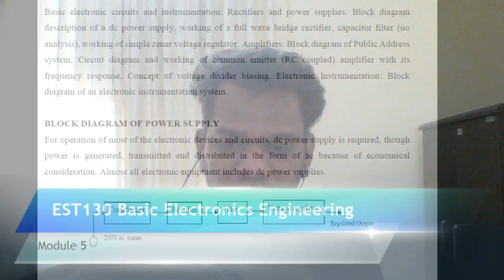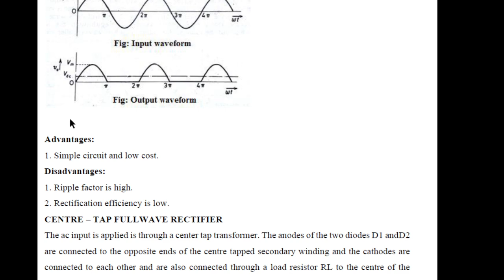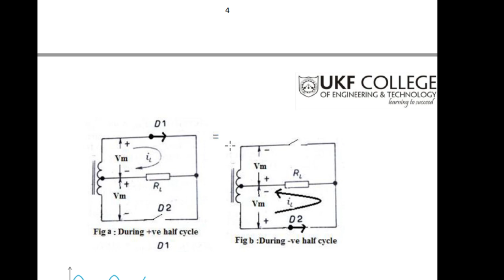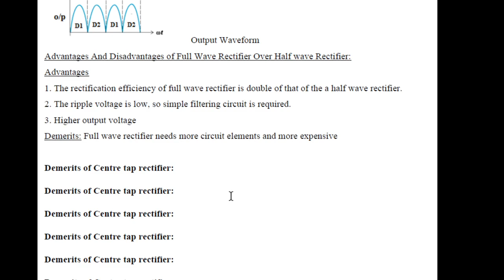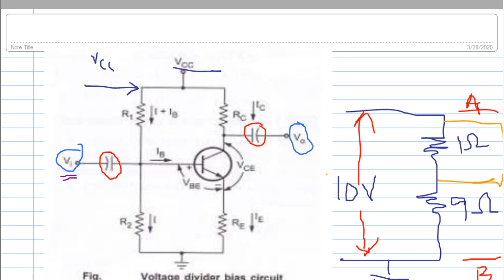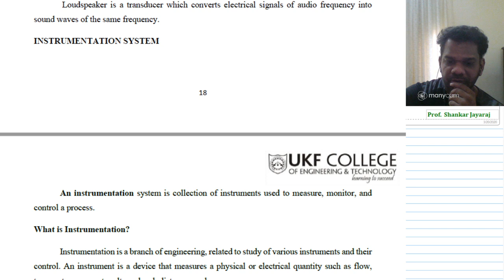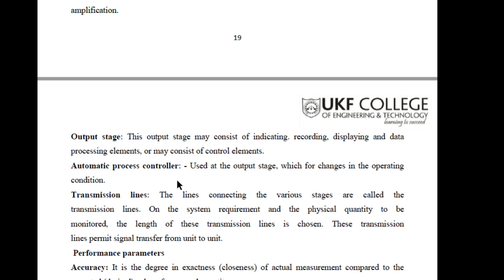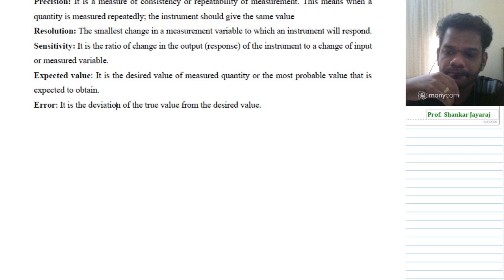BEC #1 | Basic Electronics Engineering (EST130) | Module 5 notes summary and discussion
Basic Electronics Engineering | Learn from Home | Module 5 Notes by Shankar Jayaraj

I’M ACTIVE ON SOCIAL MEDIA! :D

🎬 Youtube Live Recording using OBS Studio, Manycam, and windows journal

▼ ▽ MY GEAR

▸ Dell Inspiron 5559 16GB RAM version